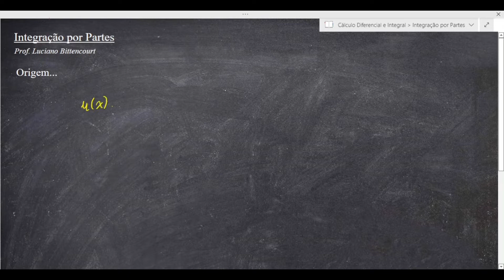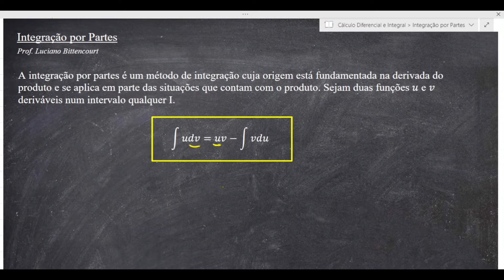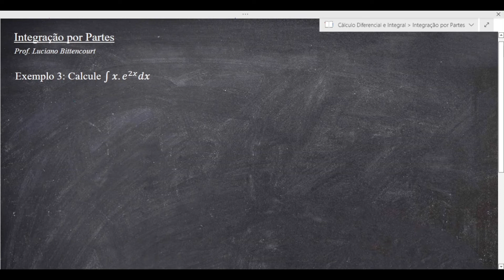Integração por partes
Aprendizado com bom humor e diversão! Segue aí